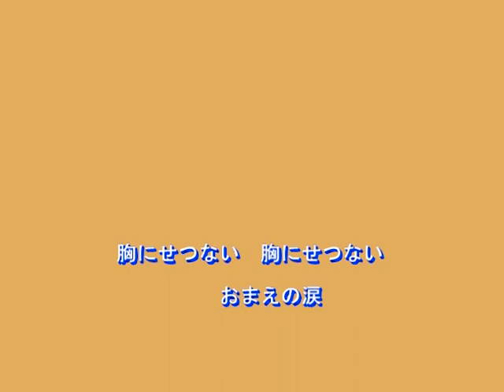おまえの涙（岡ゆう子）～Cover by MURO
2020.4.8　唄：岡ゆう子
作詞：麻こよみ
作曲：岡千秋
編曲：伊戸のりお